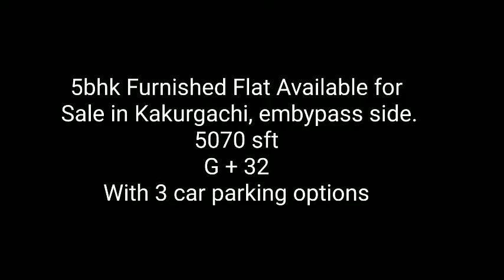5bhk Furnished Flat Available for Sale in Kakurgachi | embypass side.sft G+3 | Video no. 379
5bhk Furnished Flat Available for Sale in Kakurgachi, embypass side.
5070 sft
G + 32
With 3 car parking options and
Gym , pool, community hall facilities

For Visit
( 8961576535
.8017025376 ) Or
Visit - Hutpart.com
@Hutpart. com  @Positive Finance Advice
___Thank  You__